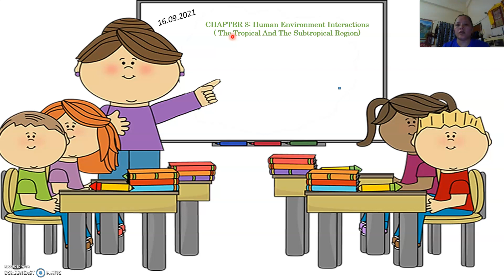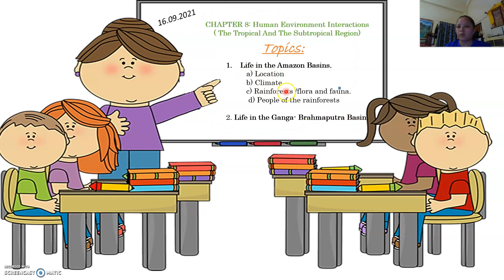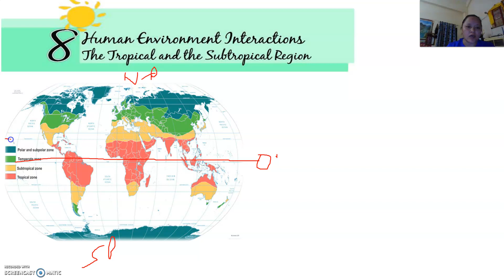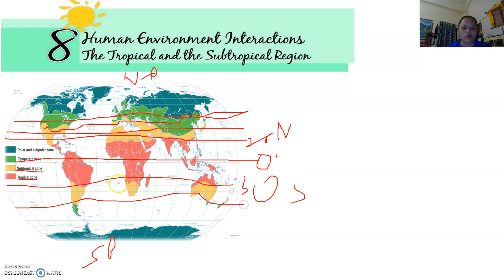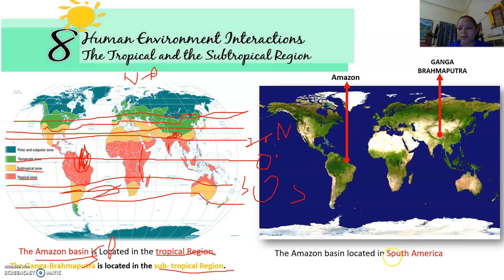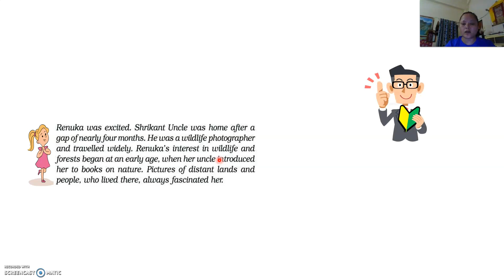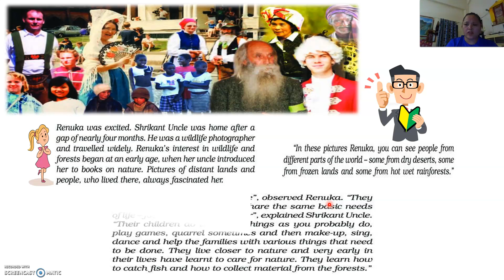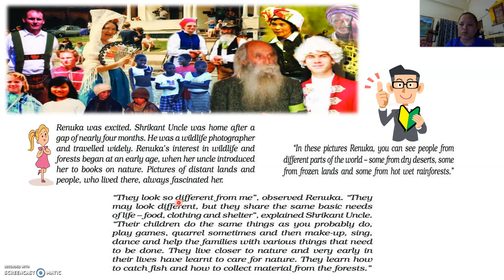geography chapter 8 human environment (1)